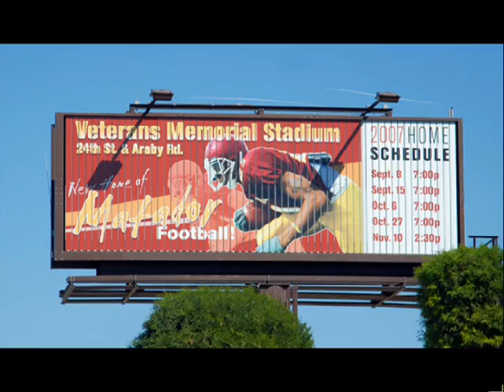T.lee final highlights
football awc